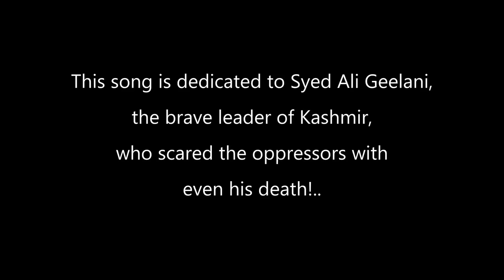Only One Man (Syed Ali Geelani)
The first English song dedicated to Syed Ali Geelani, the brave leader of Kashmir, who scared the oppressors even with his death!...